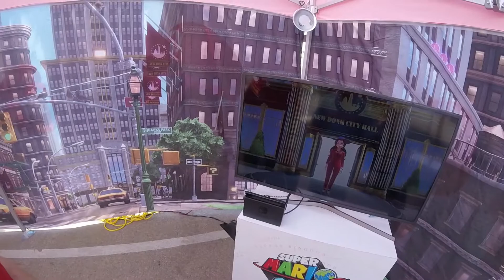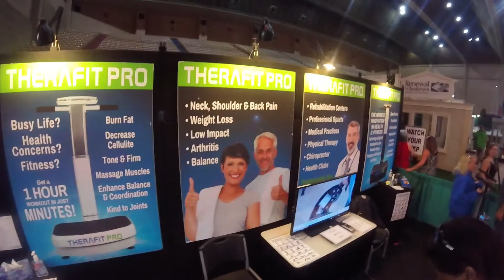10-18-17- Playing Super Mario Odyssey at State Fair of Texas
Super Mario Odyssey at 1:05-12:14